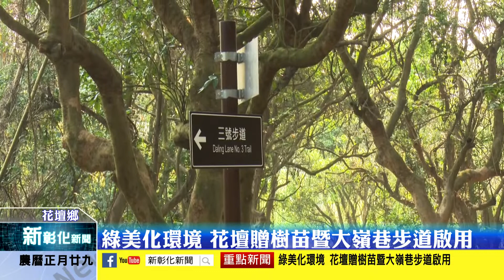新彰化新聞20210312 綠美化環境 花壇贈樹苗暨大嶺巷步道啟用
今3月12日是植樹節，花壇鄉公所為提倡節能減碳並鼓勵鄉親綠美化生活環境，今日舉辦植樹節贈樹苗活動暨大嶺巷步道啟用，現場準備上千棵樹苗送給花壇鄉親，大家一起動手綠美化生活環境。